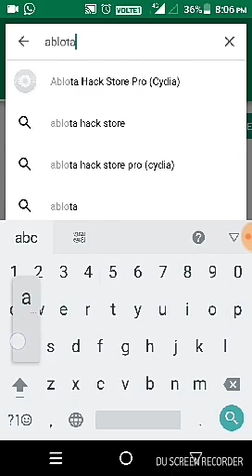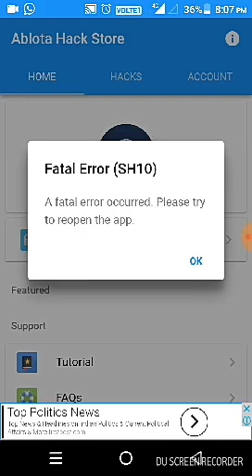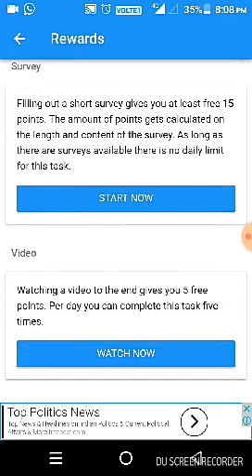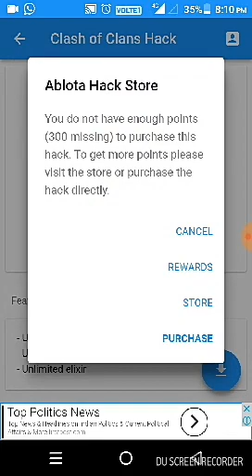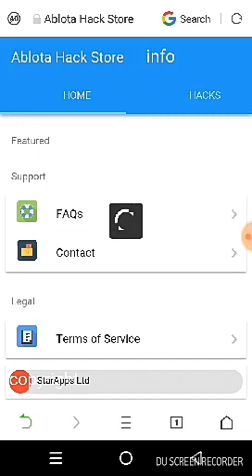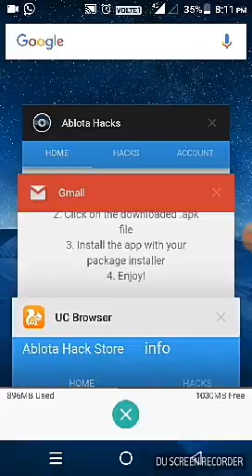How to download clash of clans hack.Best,easy and true trick.